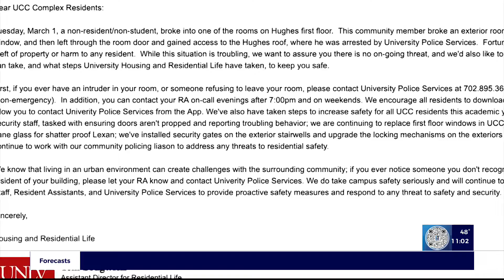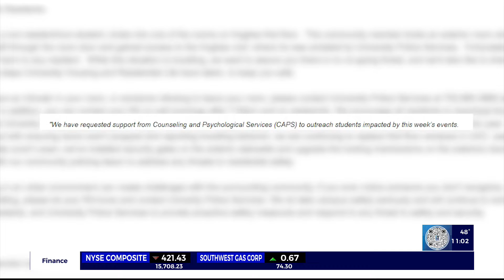UNLV student wakes up to man breaking into dorm room